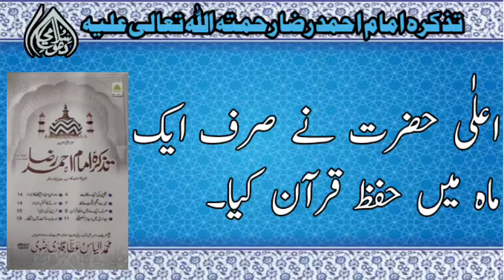Islamic short clips Islamic videos(2)